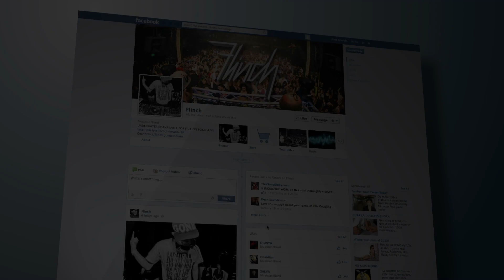Diesen Fischern ging eine unglaubliche und mysteriöse Kreatur ins Netz!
65 Prozent der Erde sind mit Wasser bedeckt und gerade mal fünf Prozent davon sind erforscht. Insbesondere die sogenannte Tiefsee, die völlig im Dunkeln liegt und in die der Mensch nicht einfach so tauchen kann, sind für uns noch sehr rätselhaft. Kein Wunder also, dass ständig neue Meerestiere entdeckt werden. So auch diese geheimnisvolle Kreatur in China...

[Quellen]
Bild: Shutterstock, Wikimedia, Pixabay, ...